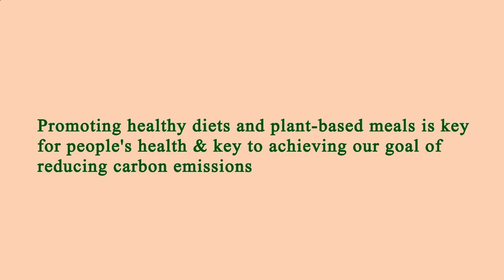Nearest Restaurants From Me Los Angeles 90044 CA, Los Angeles County, California, United States